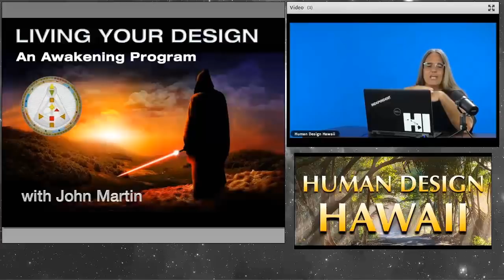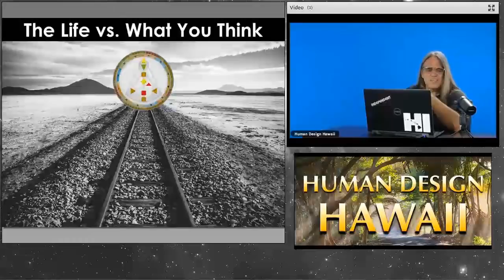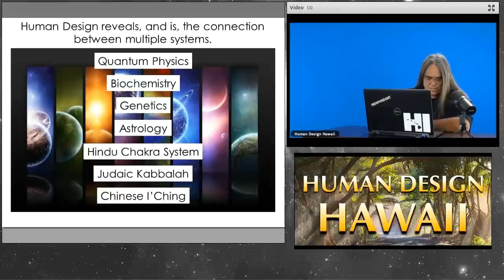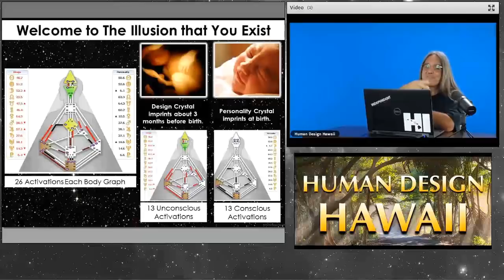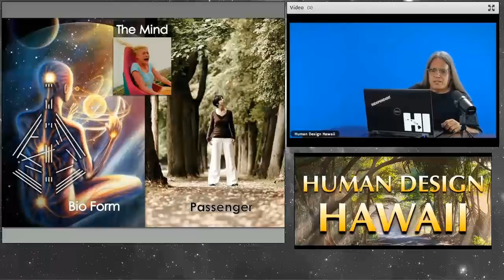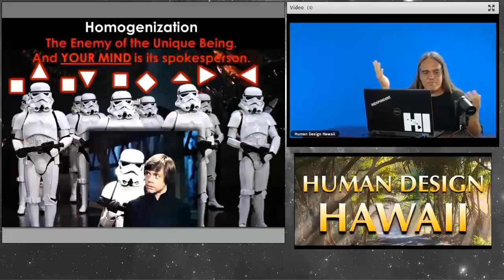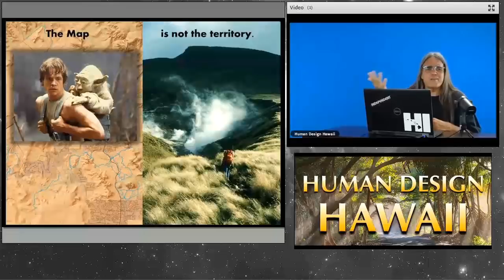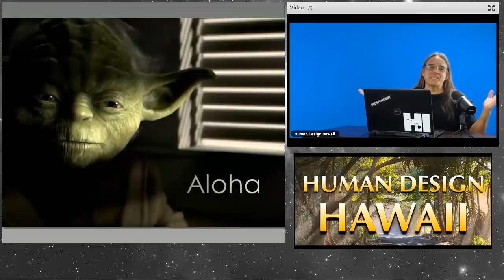LYD - An Awakening Program with John Martin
John kicked of this new series of Human Design broadcasts with an unmistakable punch. Human Design is not another self-help system; it’s not a tool to get more love, sex or money. It’s to SEE how life works through this thing called “you” and offers a way to self-verify your own experience. Using his own design to illustrate just how little in charge we are of our trajectory, he shows us in no uncertain terms that The Body is the Life. The (red) Design side is going down the railroad tracks of your trajectory and the Personality (black) is here to watch the life. It THINKS it’s in charge but it’s only true role is to show us the lens through which it is watching. The big punchline? Nothing. The whole point of having access to this information is Passenger Consciousness/Awareness. If you’ve been stuck in the mental plane, suffering because life isn’t “going your way” you might want to watch this!